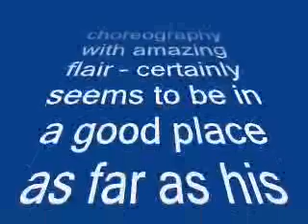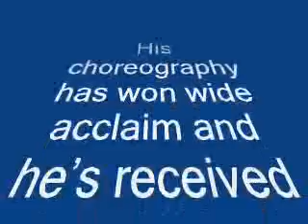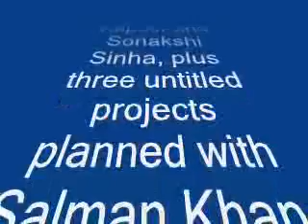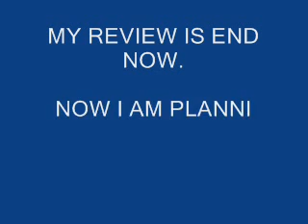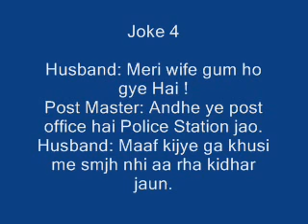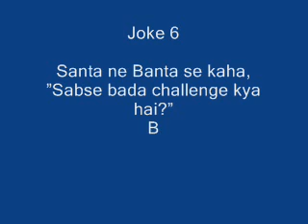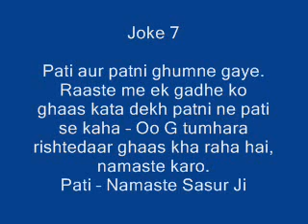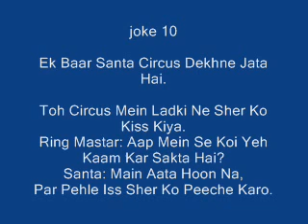Prabhu Deva, happy birthday -- my review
The actor-director-choreographer turns 40 today

Prabhu Deva was born on April 3, 1973, and it's a milestone birthday for him today. The versatile entertainer -- who juggles acting, direction and choreography with amazing flair -- certainly seems to be in a good place as far as his work is concerned. Last year, he focused mainly on Bollywood, acting in Any Body Can Dance (ABCD), choreographing for OMG: Oh My God! and directing the Akshay Kumar-starrer Rowdy Rathore, for which he also choreographed.

Prabhu Deva, the fabulous dancer, has come a long way since his early days. His foray into choreography was in the late '80s when he worked on Vetri Vizha in Tamil and in Telugu films such as Anjali and Lorry Driver and, later Pratibandh in Bollywood. He was also roped in by Mani Ratnam for the classic, Thalapathy starring Rajinikanth and Mammootty. His choreography has won wide acclaim and he's received two National Awards for best choreography for Minsara Kanavu and the Hrithik Roshan-starrer Lakshya.

Prabhu Deva also made for an unusual but endearing star in films such as Kaadhalan, Raasaiyaand Vaanathai Pola. In 2005, he plunged into direction with Nuvvostanante Nenoddantana which went on to become a huge success. Since then, he's notched up hits like Pokkiri, Shankardada Zindabad, Wanted and Rowdy Rathore. No wonder then that he's got his hands full with big projects through 2013 and into the next year as well. There's Rambo Rajkumar starring Shahid Kapoor and Sonakshi Sinha, plus three untitled projects planned with Salman Khan, Ajay Devgn-Deepika Padukone and one with Arshad Warsi.

Here's wishing the super busy and super talented Prabhu Deva a very happy birthday!